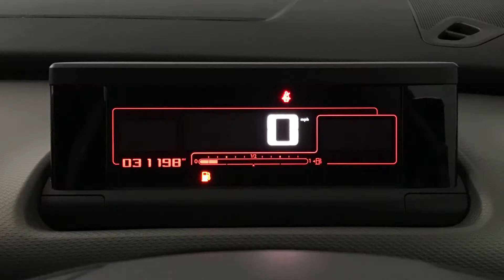2016 Citroen C4 Cactus 1.2 PureTech Flair | Hampshire Car Sales Portsmouth